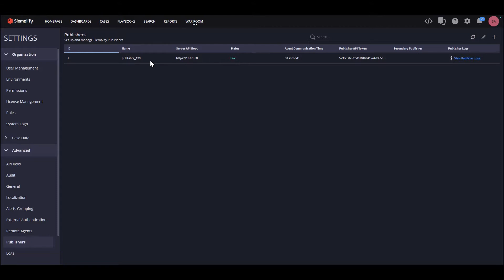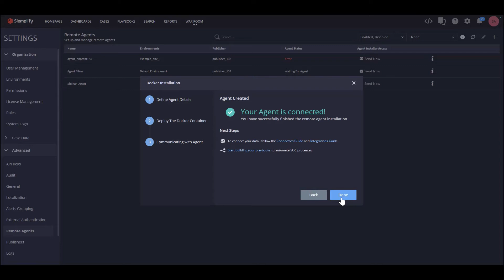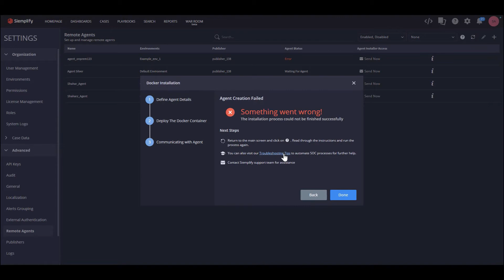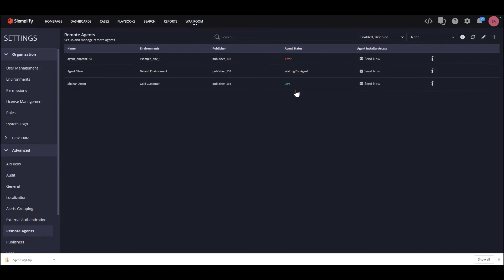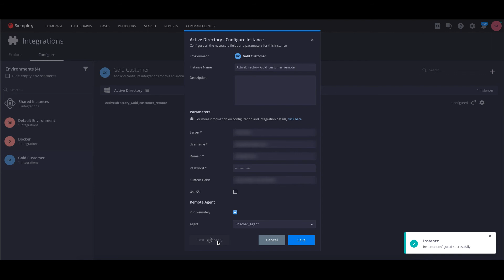How to Work and Monitor Siemplify Agent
The remote agent enables a secured connection between Siemplify and your remote enviornments, allowing you to either pull alerts from the environments or push acgtions to be performed there.